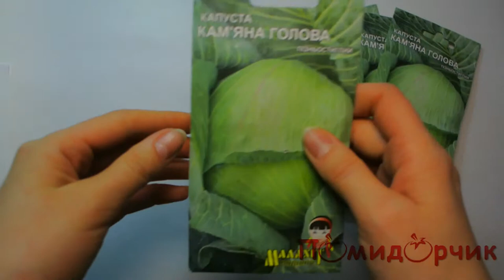Семена Капусты Каменная Голова - Помидорчик